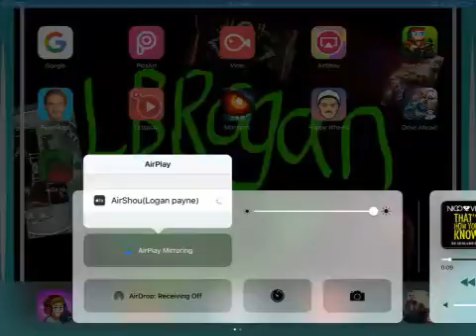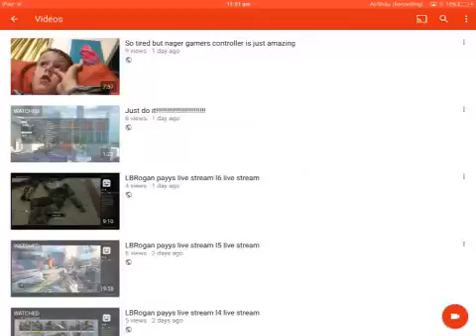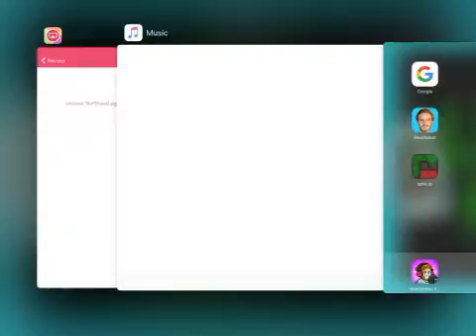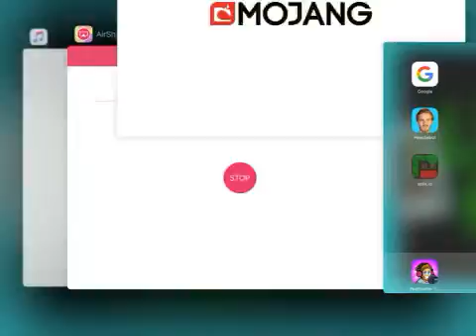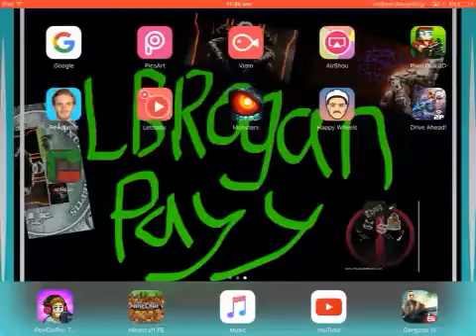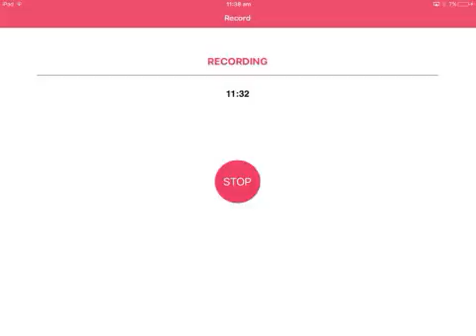Splix.io and minecraft